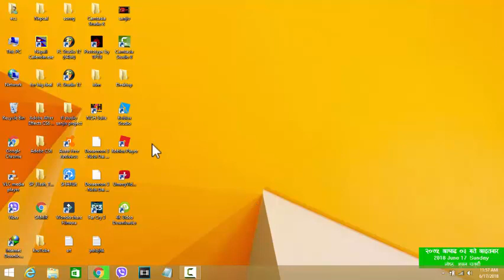How to download fortine for any pc without paying(work on any pc 2gb 4 gb 8gb ram) 100%